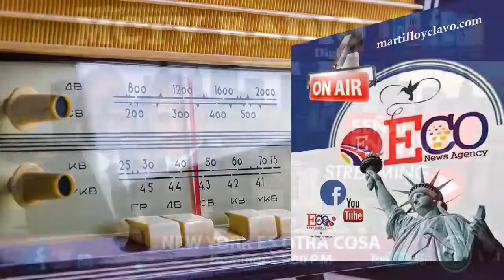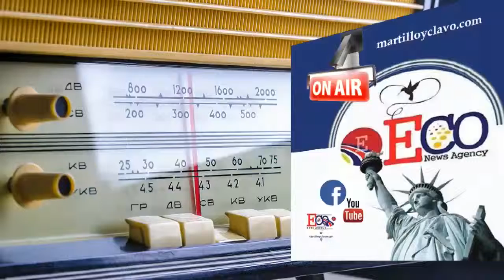EL MUNDO AL INSTANTE...JUEVES 21-2-2019 NEW YORK ES OTRA COSA